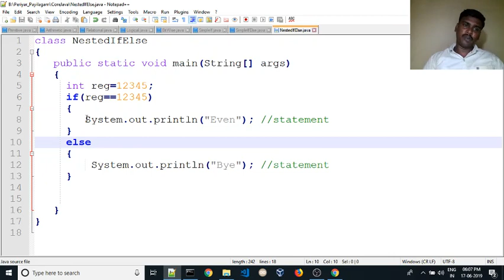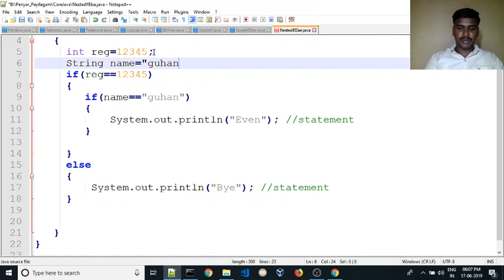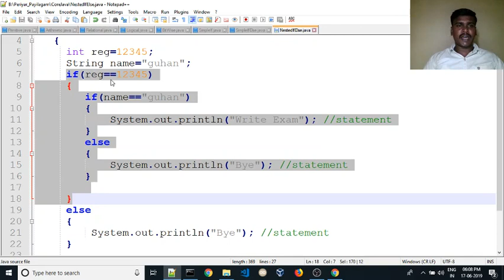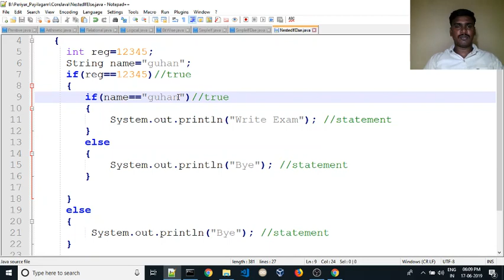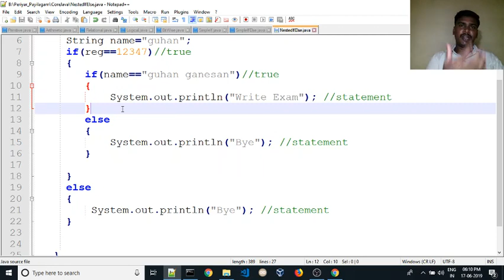☕Complete Java Tutorials | 📌 Java Nested If Else |💥Java Course for beginners | 🎉Java In Tamil